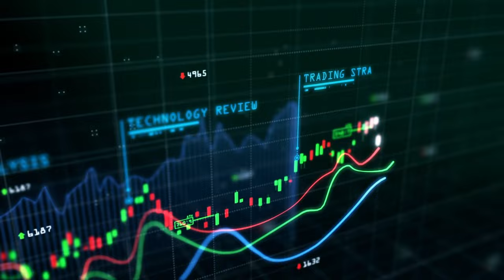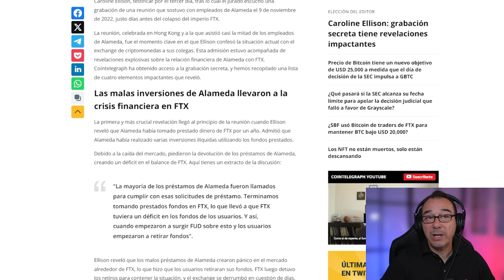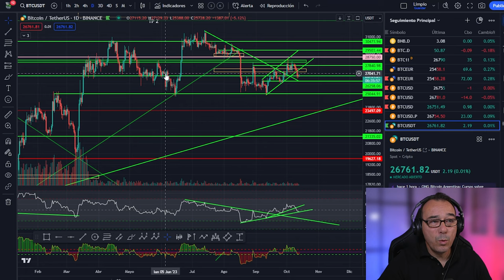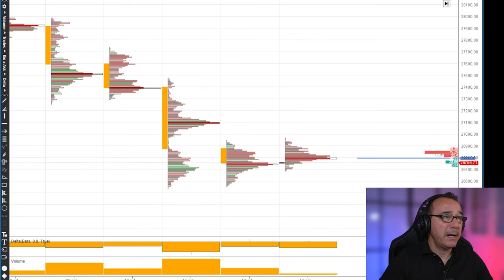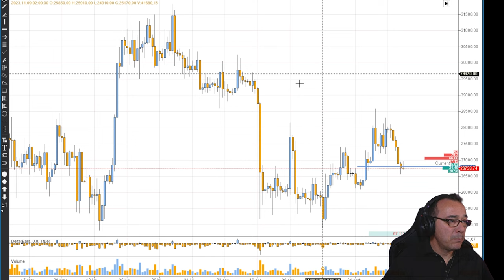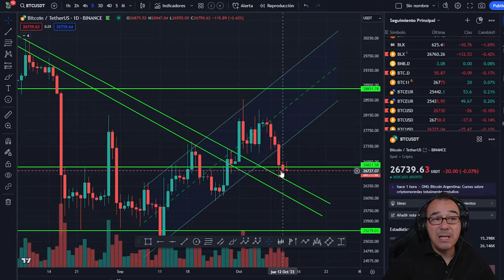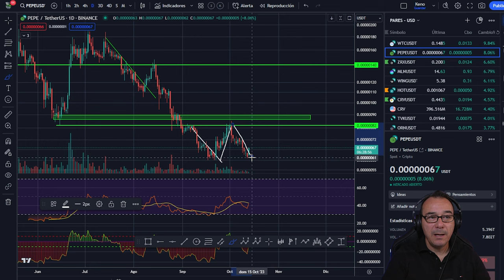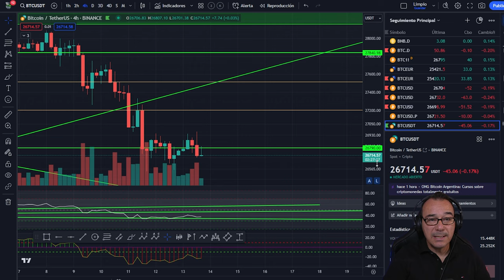💥¡Por qué es importante que vendas tu Bitcoin!💥 Adiós ETF? 🤢